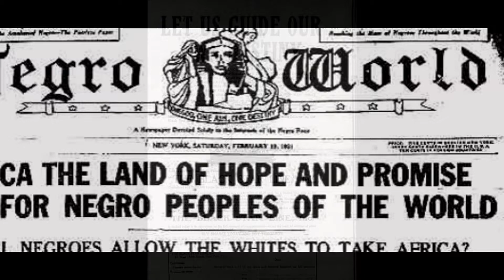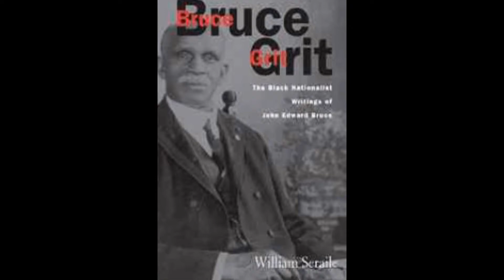UNIA / AFRICAN FAMILY HISTORY SLIDE SHOW